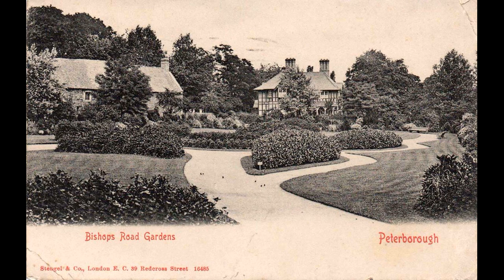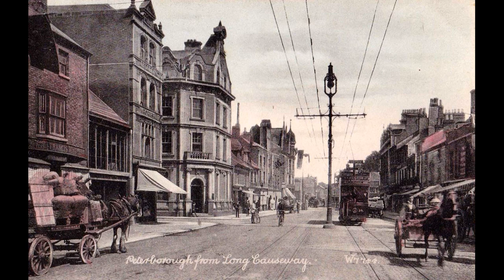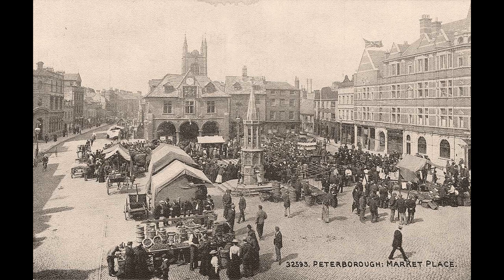Old photos of Peterborough, Cambridgeshire, England, United Kingdom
Historical and old photos and pictures of Peterborough, Cambridgeshire, England, United Kingdom